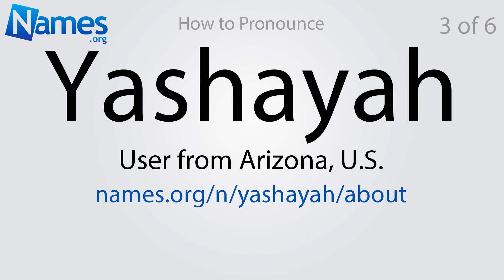How to Pronounce Yashayah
This video shows you how to pronounce Yashayah. Record your own pronunciation, view the origin, meaning, and history of the name Yashayah